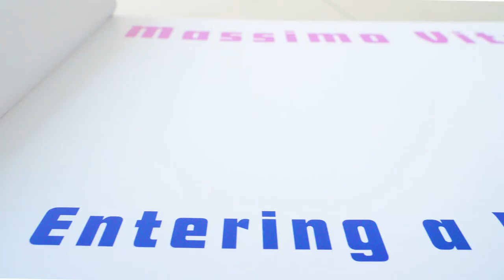Trailer: Massimo Vitali Human Constellations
Massimo Vitali  Human Constellations (Costellazioni umane)
25-09 / 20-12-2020  MEF - Museo Ettore Fico, Turin